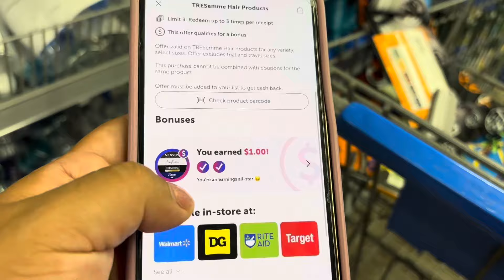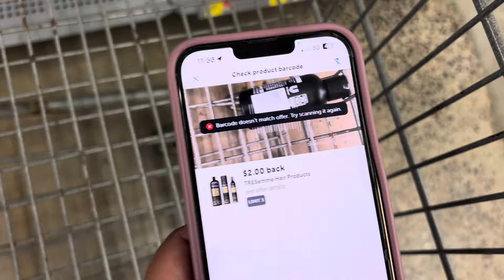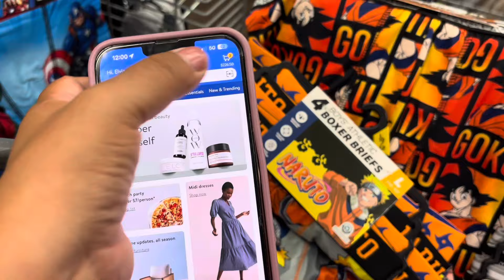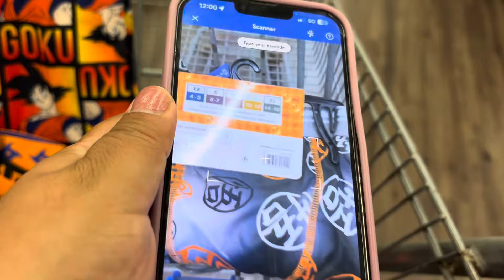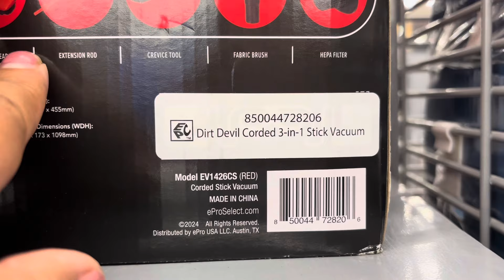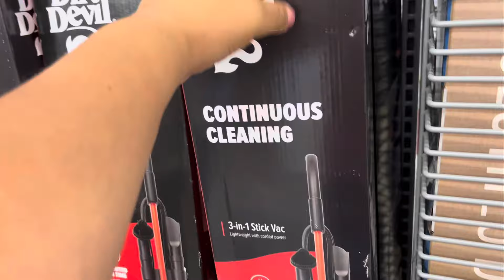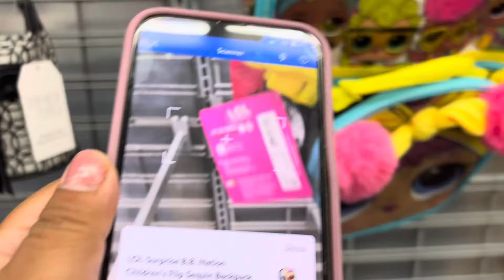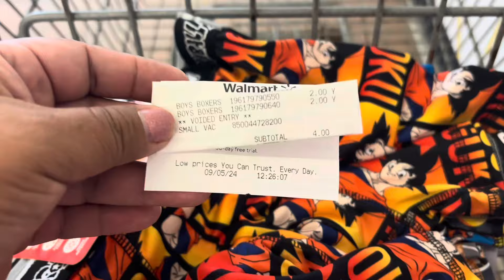Woo🔥🔥VÁMONOS POR LAS LIQUIDACIONES